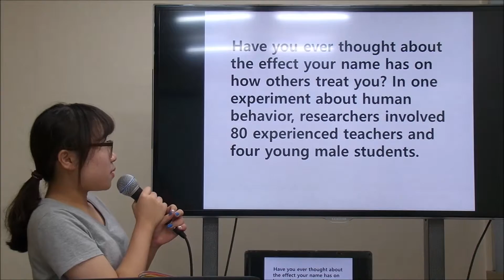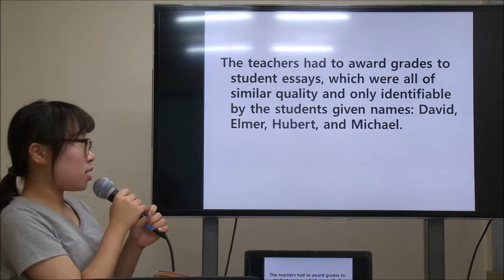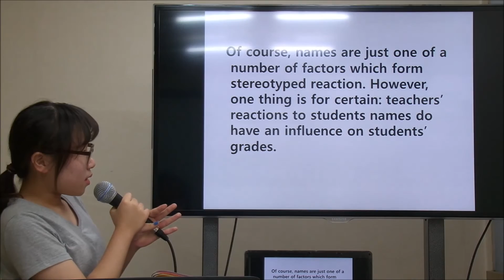이주화어학원 중등부 수능독해_이승은